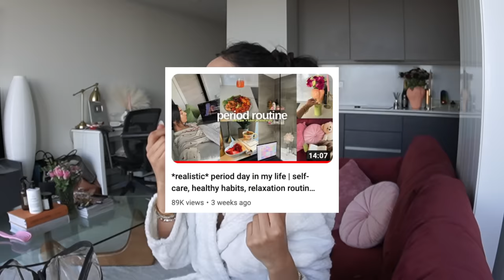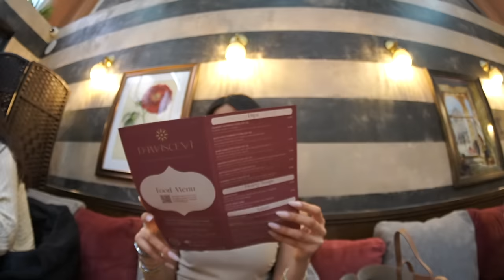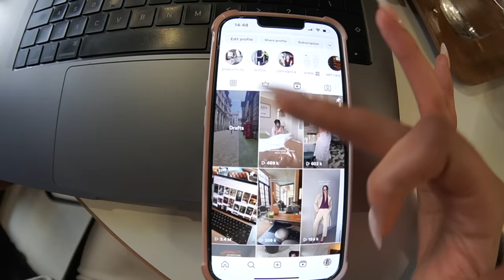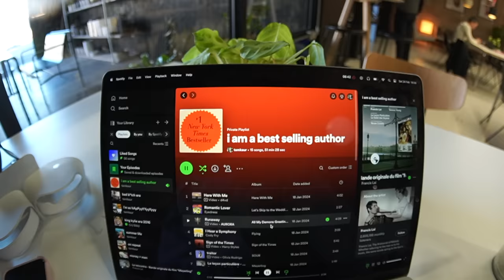productive period day in my life | getting work done + seeing friends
discipline lives here.
PRE ORDER MY BOOK